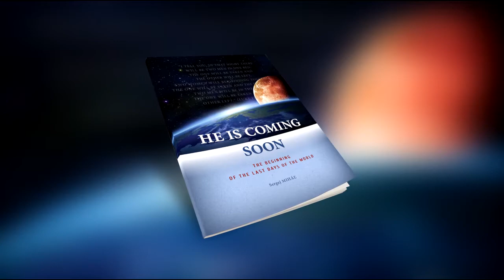He is coming soon - 3 - Enoch – Jiri Zmozek & Sergej Mihal